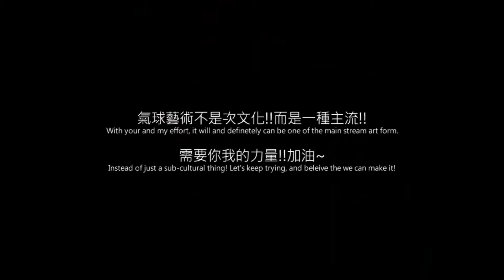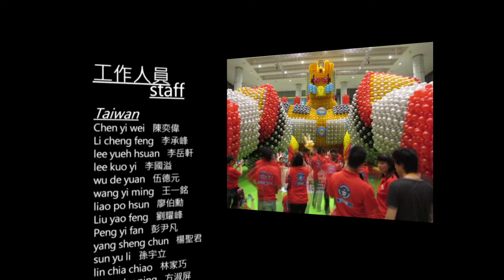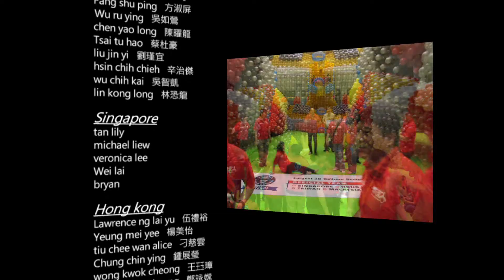2012 最大氣球金氏世界紀錄 mpeg4